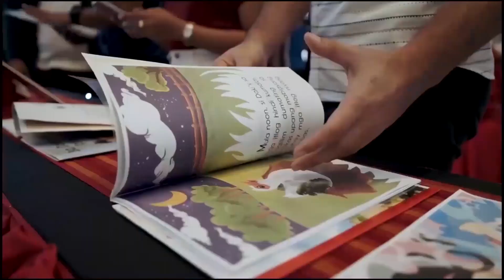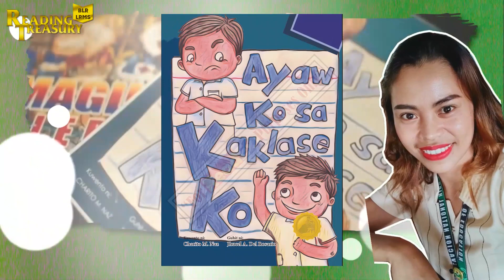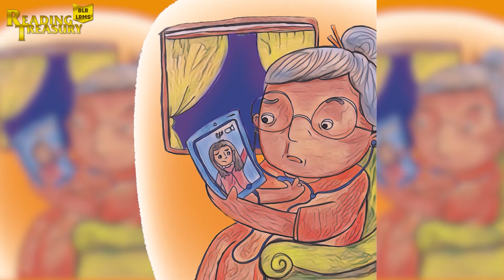"Ayaw Ko sa Kaklase Ko" Entry #149 (Kwentong Pambata - DepEd Storybooks)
Multimedia Presentation by Elly Jean Calimposan-Miro of Bayugan City Division
Video Editor: John Alnieven Cultura

"Ayaw Ko sa Kaklase Ko"
Kuwento ni Charito Naz ng Cavite Province
Guhit ni Jhucel Del Rosario ng Cavite Province